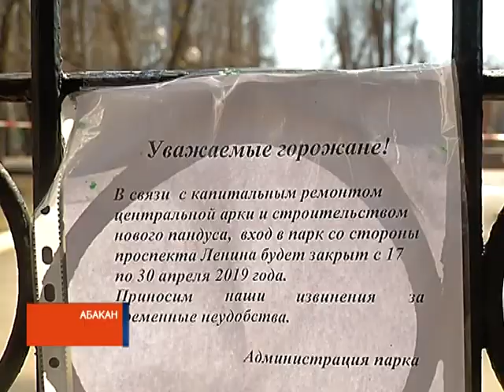Во что превратят парк "Орленок": корреспонденты РТС пробрались в зону ремонта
К новому сезону готовится детский парк "Орленок" в Абакане. У горожан ремонтные работы вызывают и восхищение, и недовольство одновременно. Сквозной проход по территории парка временно заблокирован.